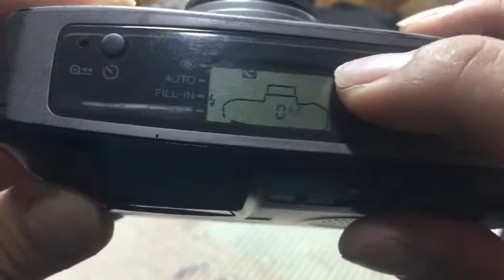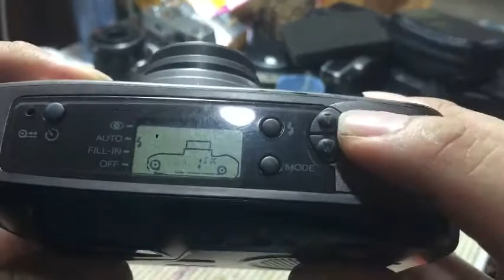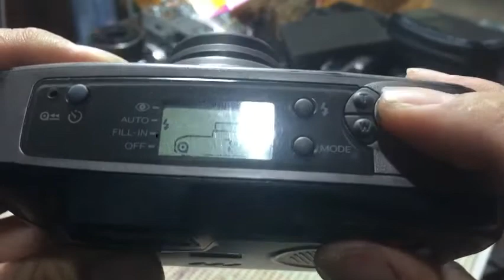เทสกล้องฟิล์ม สแนป คอมแพค Fujifilm Super Wide 328 by: ก้องฟิล์ม ร้านขายกล้องฟิล์ม